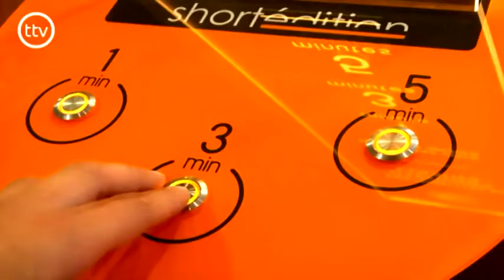HEKAYE CAP EDEN